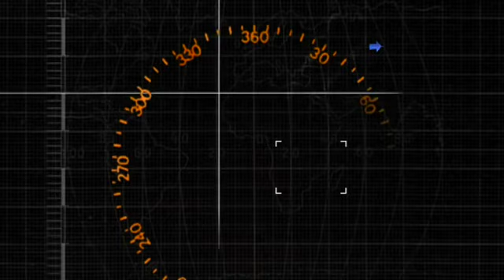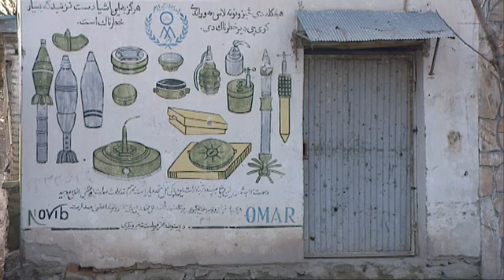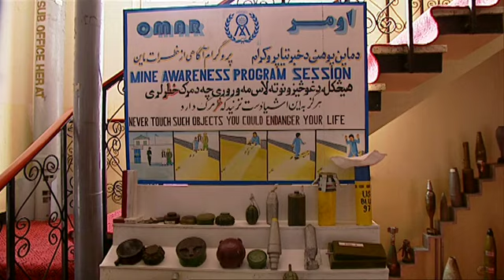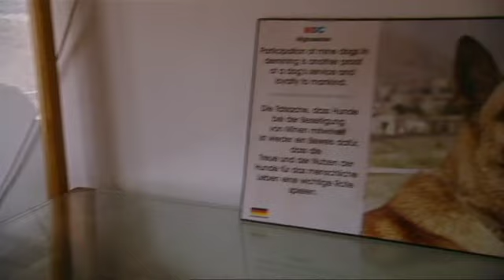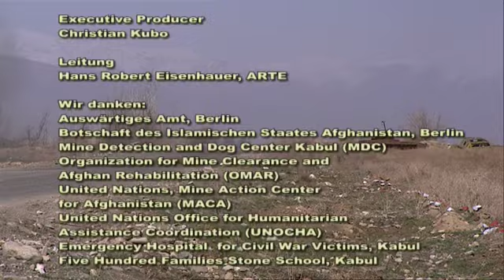Die Minensucher von Kabul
Mit der Nase tief über dem Boden schnüffelt die deutsche Schäferhündin Cora über den kargen Feldboden. Abdul, der afghanische Halter, folgt ihr auf dem Fuß. Plötzlich setzt Cora sich hin, jeder weitere Schritt wäre lebensgefährlich. Denn in der Erde vergraben liegt eine vergessene Landmine. Nirgendwo sonst auf der Welt liegen derzeit mehr versteckte Sprengkörper als in Afghanistan.

Über 2000 von den Sowjets hinterlassene Landminen hatte die Kompanie von Mario Boer bereits aufgespürt und entschärft, als die USA Afghanistan angriffen. Danach mussten alle Gebiete neu abgesucht werden. In Afghanistan setzt man große Hoffnung auf die Hunde aus Deutschland. Haben sie Sprengstoff gerochen, setzten sie sich hin. Das nachfolgende Räumungspersonal gräbt die Minen mit der Hand aus und entschärft sie.

„360° - Die GEO-Reportage“  begleitet die Minenhundsuchtruppe von Mario Boer bei seiner gefährlichen Arbeit in den Minenfeldern Afghanistans und beobachtet das Training und die Ausbildung der Suchhunde.